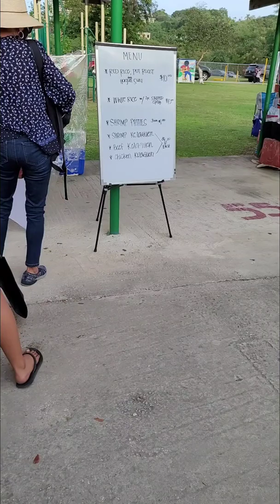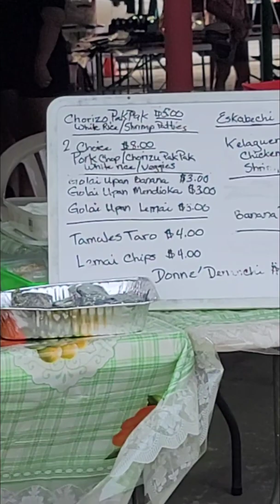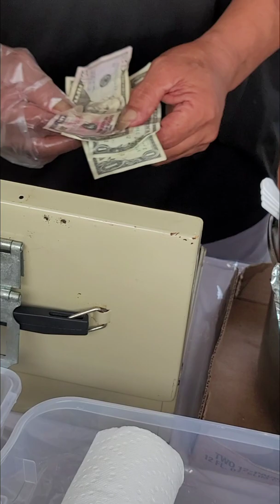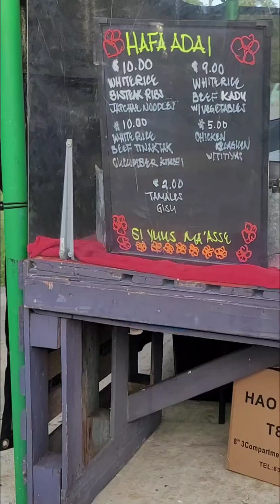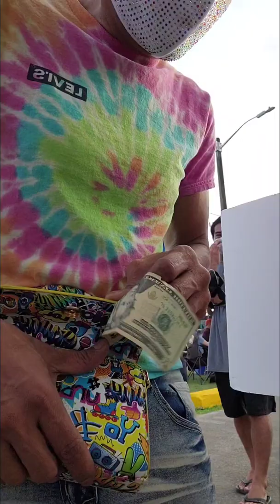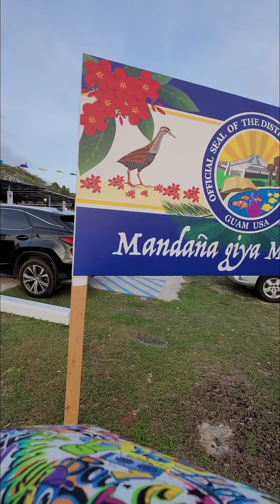My Hafa Adai Peeps Show